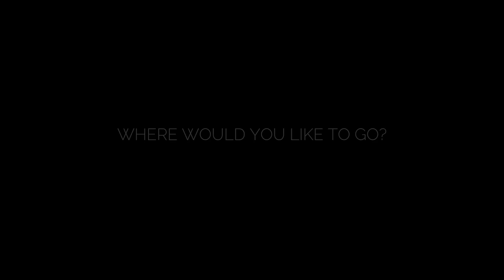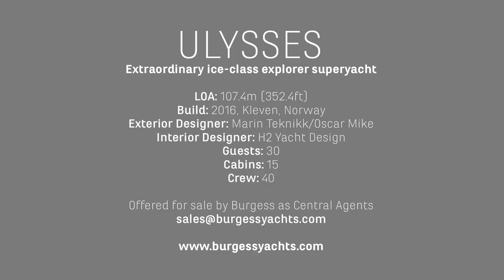ULYSSES - WHERE WOULD YOU LIKE TO GO